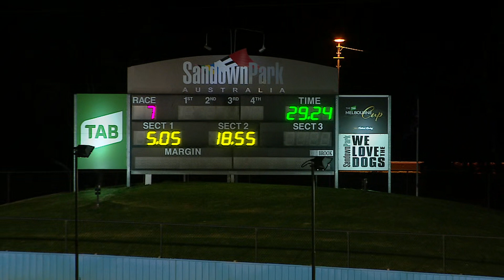2020 TAB Melbourne Cup heat 5 | Simon Told Helen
The year's best sprinter Simon Told Helen books his spot in the world's greatest greyhound race.